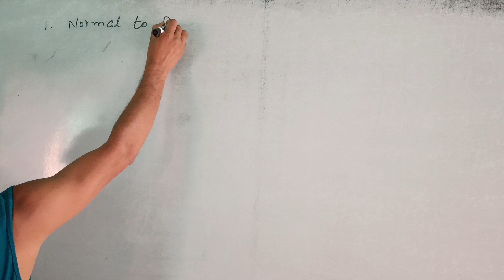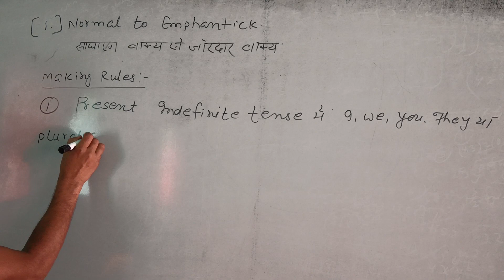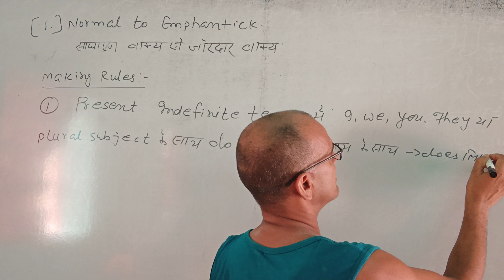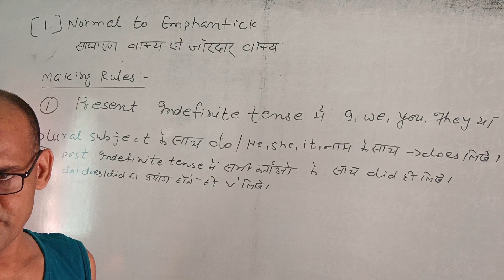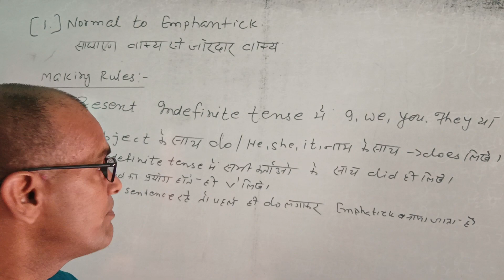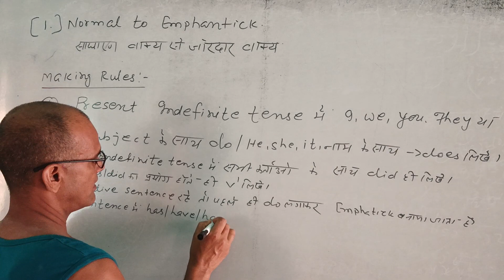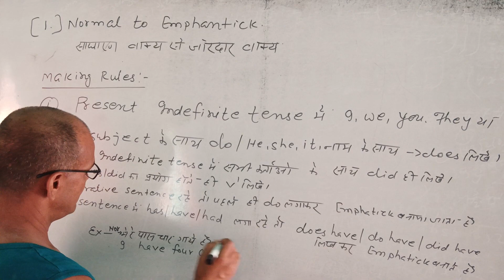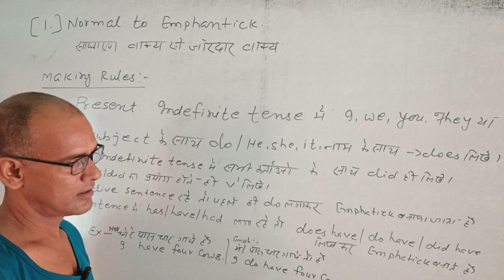English Normal to Emphantick banane ka niyam for alls classes